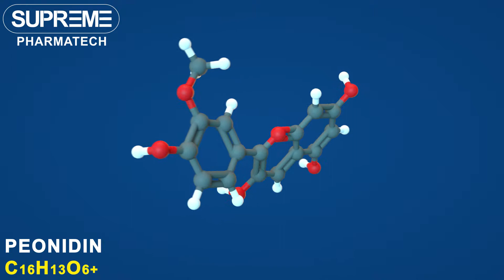Peonidin | C16H13O6+ | 3D molecule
Peonidin

CAS Number: 134-01-0
Chemical formula: C16H13O6+
Molar mass: 301.274 g/mol

Tablets Presentation